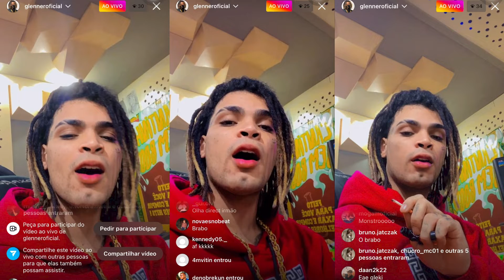DJ Glenner - Stripper (Música Nova) Exclusivo